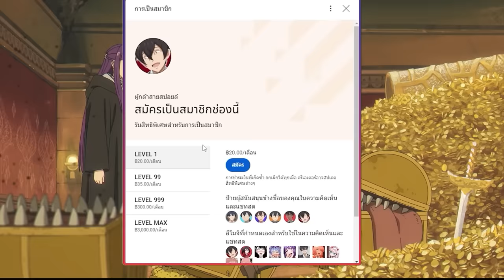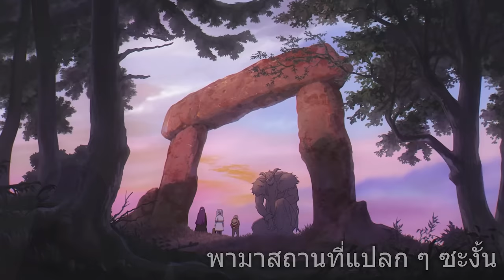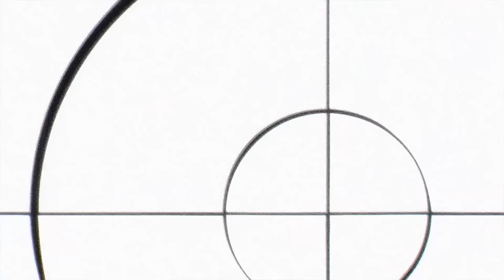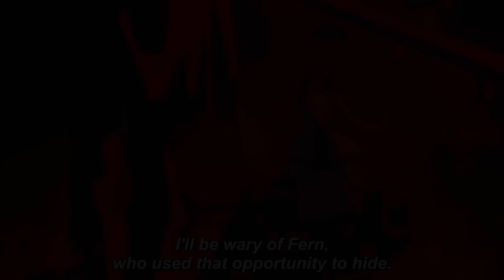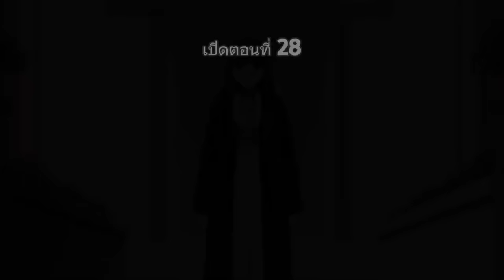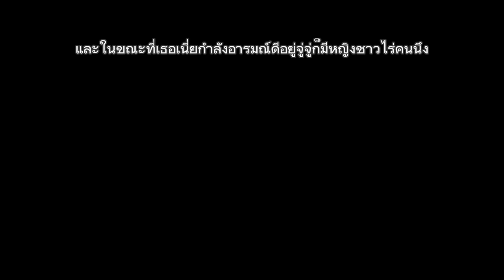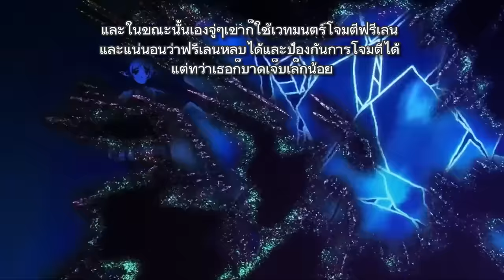สปอยอนิเมะ | คำอธิษฐานในวันที่จากลา FRIEREN ตอนที่ 1-28 ⚔️🧙🏻☄️ จบภาค1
⚡ ชื่อเรื่อง :: คำอธิษฐานในวันที่จากลา FRIEREN

00:00 เปิดคลิป
00:35 ตอนที่ 1-28